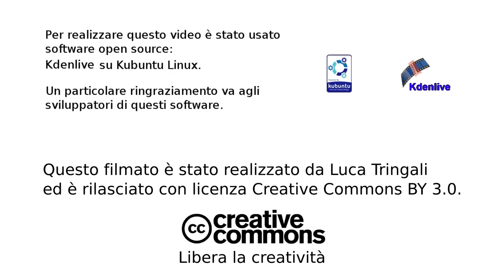Explosive expert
Creating a countdown display in Kdenlive